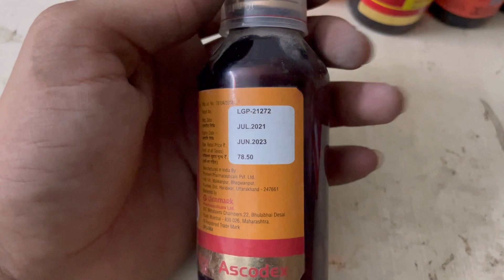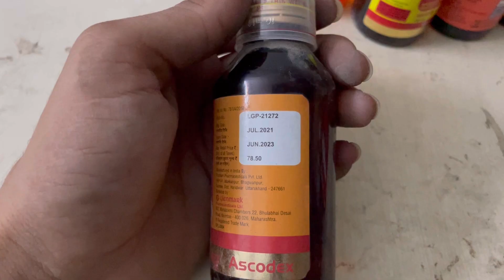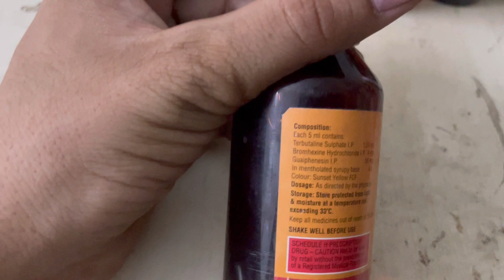Ascodex BR Syrup Uses Side effects dose and review Hindi|Best Cough and Cold Syrup